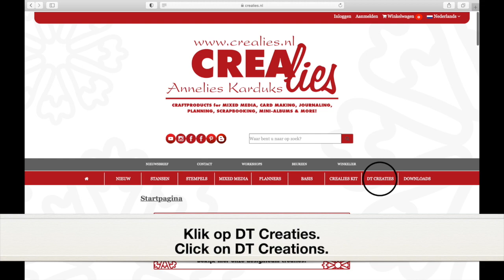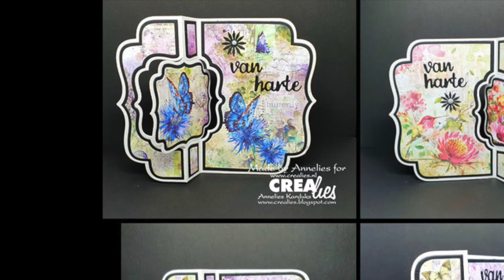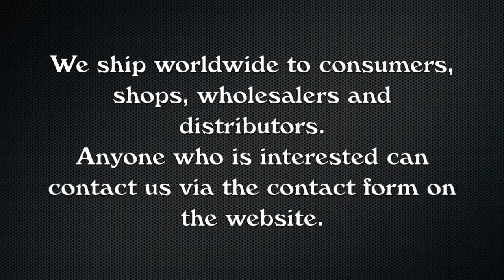Crealies 21 05 03 Creations April 2021(all languages)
In deze video zie je nogmaals alle Design Team Creaties van april langskomen.
In this video we show you all Design Team Creations of April.